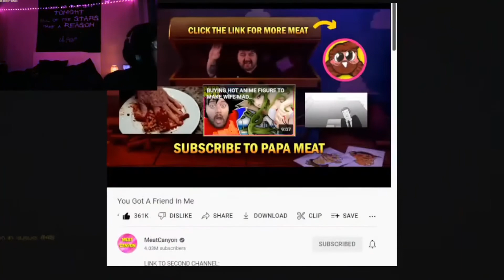I WAS NOT EXPECTING THAT! Reacting To “You Got A Friend In Me” - MeatCanyon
Merch - Kingbradytv.live/merch